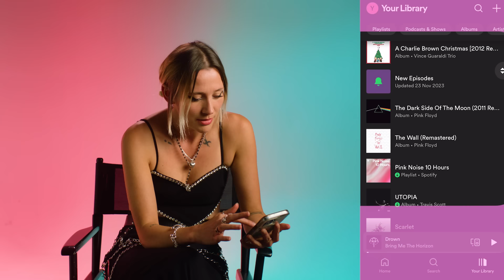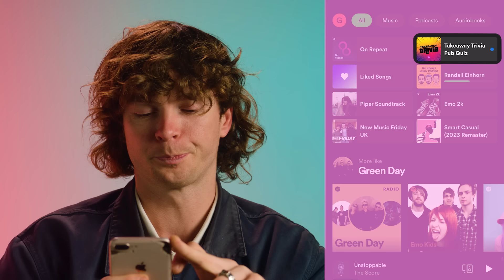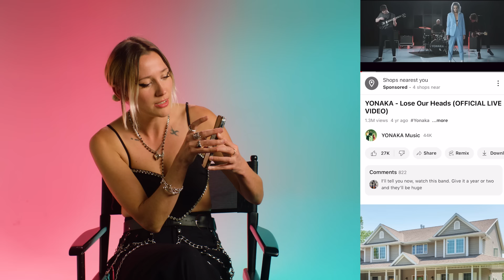Unlocked: Yonaka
Theresa, George and Alex of YONAKA take us beyond the lock screen.